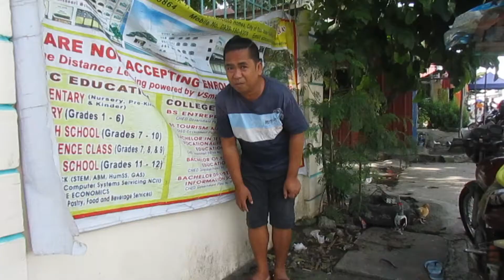KABRO MOTO - WAPO | PASAWAY UN KABRO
PERSONAL VLOGS
HAPPY COMMEDY AND CINEMATIC VIDEOS